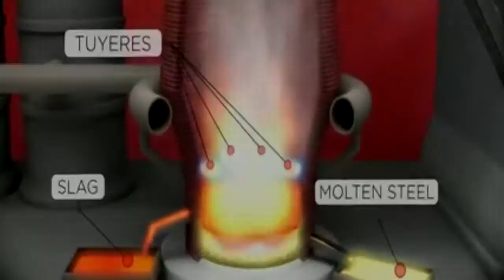AFGP 2016 (Metallurgy In Brief) (Inas Amirah Hanan) (ITB) (Teknik Metalurgi)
This video was made to fulfill one of the requirements of Antam Fresh Graduate Program 2016.

Some informations and  parts of the video was taken from:
1. The Mineral Industry of Indonesia in 2012 - USGS
2. Boundless. “Extractive Metallurgy.” Boundless Chemistry. Boundless, 26 May. 2016.
3. Corporate Profile PT ANTAM 2015 -Youtube
4.  Glencore's CSR refinery - an overview of how copper is made, including copper refining and processing - Youtube
5. How does a pressure filter work - Youtube
6. How gold is produced - Youtube
7. How leaching agitation tank to help costumers extract gold - Xinhai
8. HowStuffWorks - Ore to steel - Youtube
9. Unity mining- Henty Gold Mine - Process plant - Leaching the gold - Youtube
10. Music : The good life - Happy inspirational background music instrumental for video